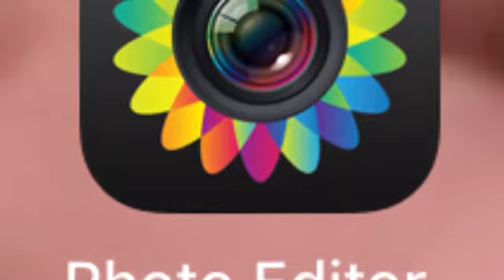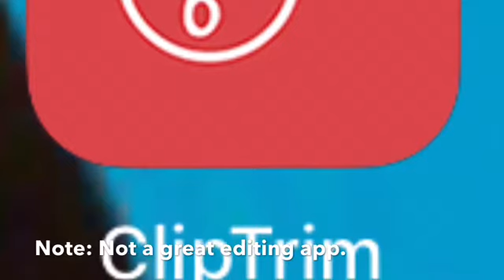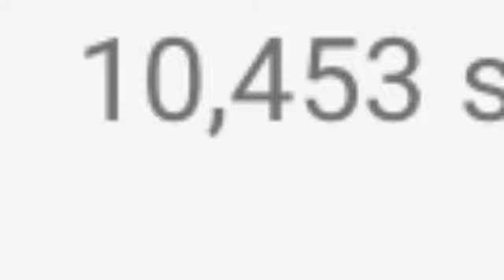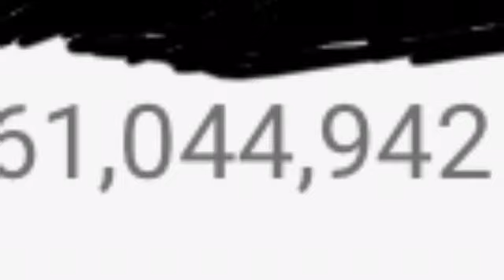Editing Apps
PocketVideo ⭐️⭐️⭐️⭐️
PocketVideo is a really great app for people on social media. You can do reaction videos and green screens. The one thing I hate about it is when you get the app it loads and it says only happens once. It ALWAYS HAPPENS but it is good. I think you should buy it.
iMovie ⭐️⭐️⭐️⭐️⭐️
I barely rate this a 5 out of 5. It is good. The best editing app ever.  I barely rate this a 5 out of 5 because it does not use green screens.  No reaction video too. Something good is you can make a movie trailer.
No loading, no money. Buy it.
Video Star ⭐️⭐️⭐️
Only good for music videos and Detach Audio in iMovie.
Phonto ⭐️⭐️⭐️⭐️
Really good for thumbnails and especially adding texts in photos. Some effects are money but you can write a lot of texts.
Video Plus ⭐️⭐️⭐️
I barely rate this three stars because it is not the funniest without spending money. It is 2.99. We spent it and I love adding stickers with it. If it was not money I would’ve rated it 4 stars.
Vont ⭐️⭐️
I rate this only two because I don’t want to spend money and it’s a boring app without money. If you don’t spend money it will not let you use videos pass 2 or 3 minutes. You also can only write 4 texts.
Photo Editor ⭐️⭐️⭐️⭐️
I don’t rate it 5 stars but almost. I love it! Please buy it. It is all free. perfect for no moving green screens. You can do a lot. Buy it.
ClipTrim ⭐️
Bad. Hate it. Same brand as Video Plus but Video Plus is way better.
Thumbnail Maker ⭐️⭐️
Two stars. Good for Backgrounds but a bad app.
Video FX Live ⭐️⭐️⭐️
Love that you can color the background but you can not turn the screen around.